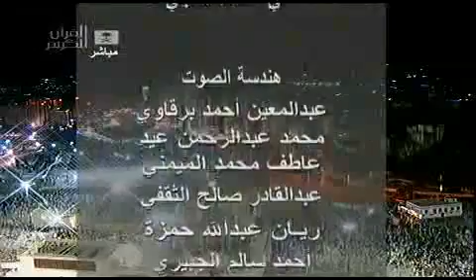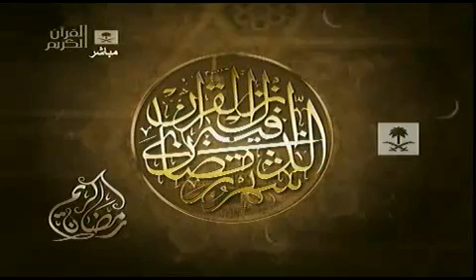دعاء الشيخ ماهر المعيقلي - ليلة 14 رمضان - 1433هــ